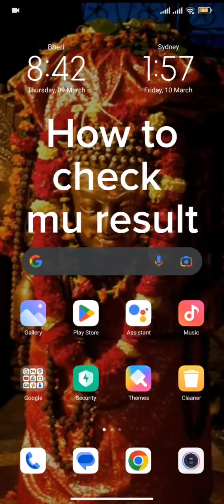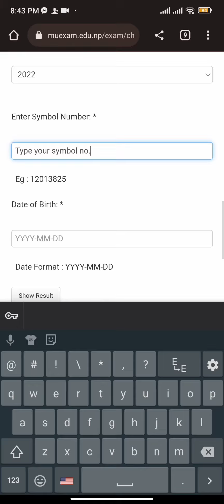How to check first sem result of (MU) mid-west university.